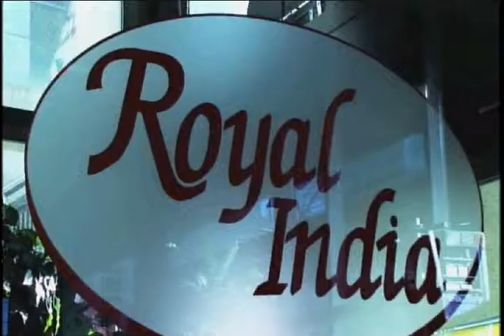Royal India Restaurant Calgary